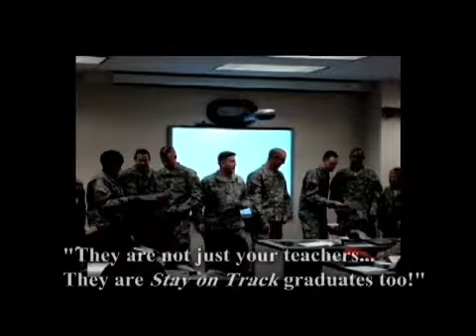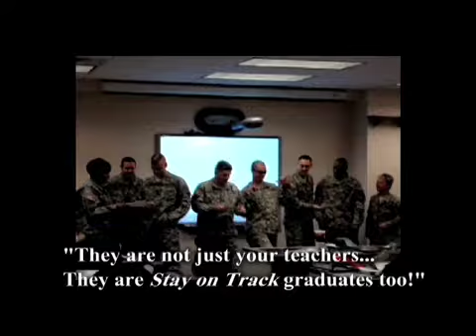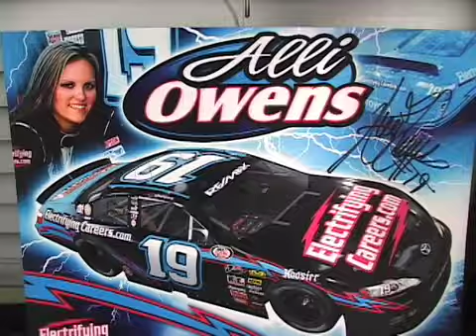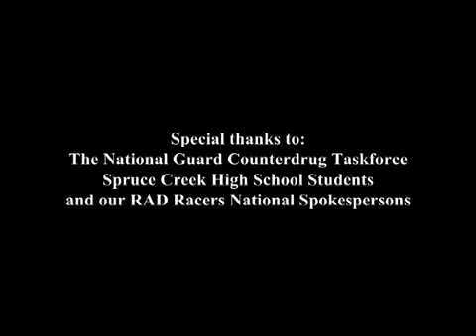NCPRS Stay on Track Program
National Center for Prevention & Research Services, Stay on Track Program